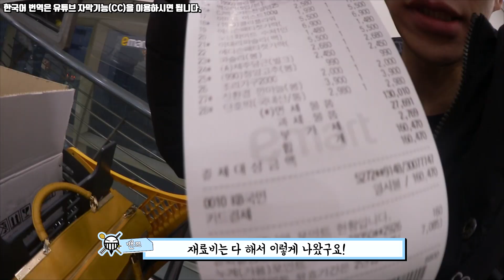[ENG/KOR]밴쯔일상▼ 이스라엘 팬분과 첫만남 그리고 이스라엘 전통 음식 '후무스' 재료 사기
한국어/영어로 만나보실 수 있습니다!

밴쯔의 야금야금먹방과 운동,일상을 바로바로 보고싶다면,
채널 구독은 필수! 인스타그램 팔로잉 도 함께 해주세요